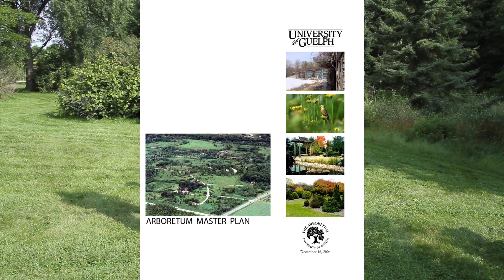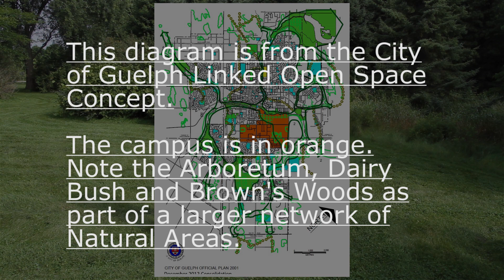BIOL*1070 - Chris Earley and the University of Guelph Arboretum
BIOL*1070 - Chris Earley is the Interpretive Biologist and Education Coordinator for the University of Guelph Arboretum. He talks with Dr. Alex Smith about the role of the Arboretum and the development pressures that these woodlots are under.